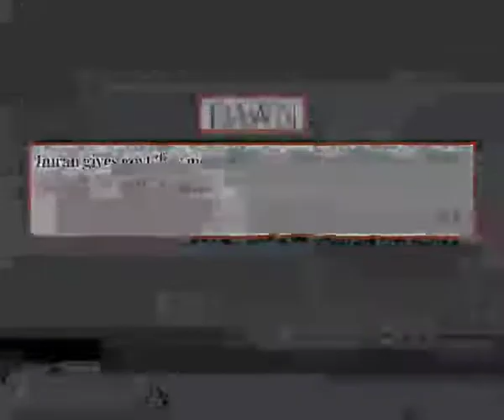Pakistan: Top 5 news (17 October 2022)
Top 5 news from Pakistan - 17th October 2022